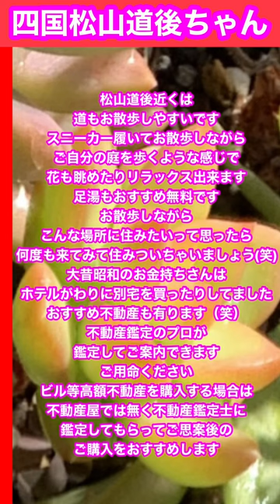【多肉植物】 ほったらかし多肉植物👀 紅葉中多肉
ほったらかし多肉植物
初心者向き多肉植物
雨ざらし多肉植物
お手入れ無し多肉植物
お一人様向け多肉植物
学生向け多肉植物
手間無し多肉植物
紅葉中多肉植物